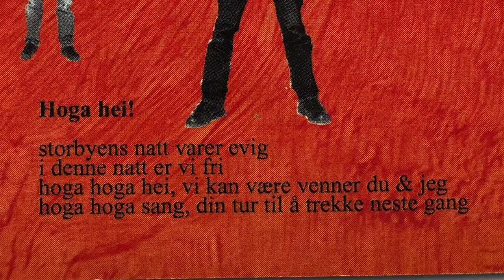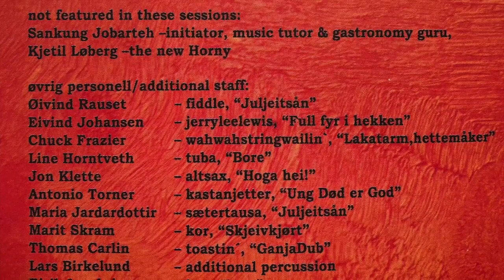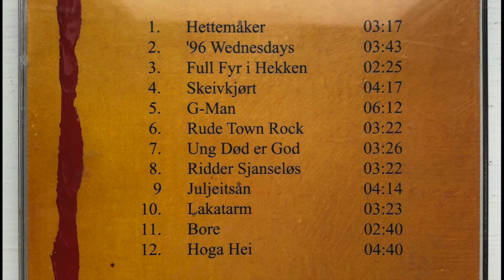RASTAFAROUTS HOGA HEI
HOGA HEI - 12 .track from RASTAFAROUTS - BOMBAKLAD released 2001